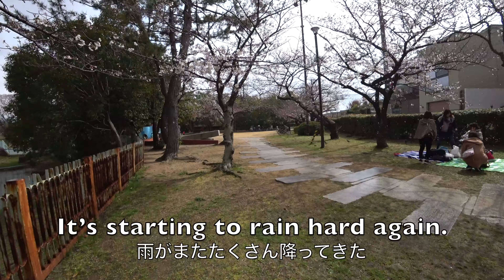Shukugawa river (夙川) in Nishinomiya Walking - Sudden rain 4 times [4K] POV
Shukugawa river is one of the most famous and popular cherry blossom viewing in Kansai region.
This day was at half blossom and it was cold day.
But a lot of people were enjoying cherry blossom.
At first, it was sunny day. But unfortunately, it was starting to rain and rained on and off.

Mic: External binaural mic (Headphones or earphones recommended)